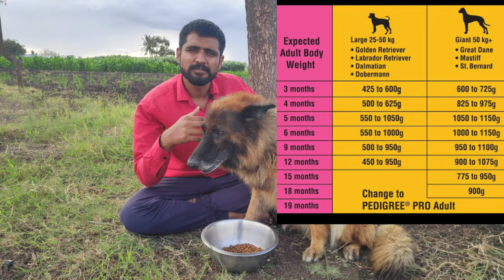Tarika kya hai pedigree khilane ka | Dog Food Kaise Khilaye | best food for german shepherd dog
Kya Tarika Hai Pedigree Khilane ka | Dog Food Kaise Khilaye | best food for german shepherd dog

Aaj ke iss video me maine bataya hai ki dogs ko pedigree khilane ka sahi tarika kya hai kafi logo ko confusion hota hai khas kar new pet parents ko.

Amazon pays  for all qualifing purchase.

Starter for 1 month to 6 month puppy.

From 6 months to 1 years ( Ese ''puppy food'' kehte hai)
A.Royal canin

 for adult dogs. Above 1 years of age.

My best videos on helpfull topics.

dog food
dog pedigree
pedigree pro dog food
pedigree starter
best dog food
Best puppy food
homemade dog food
pedigree pro mother and pup starter
pedigree puppy food
dog food khilane ka tarika
best pedigree for dogs
dog food kaise khilaye
pedigree starter kaise khilaye
dog ko pedigree kaise diya jata hai
dog food kaise khilaye dog ko
Dogs ko pedigree khilane ka tarika

A video by gsd lover shubham.
Thanks for being on our board.
We welcome to visit again.